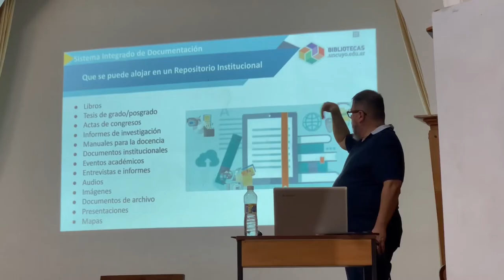Autoridades del SID visitan el Instituto Balseiro.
El motivo de la visita fue la ofrecer los servicios del SID a los usuarios de la biblioteca del Balseiro y vincular  a la biblioteca Leo Falicov al Sistema Integrado de Gestión y Repositorio Institucional.